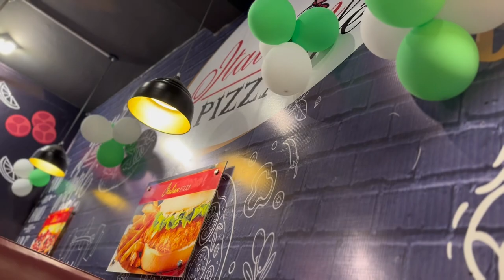Bottle flip challenge with friends😁